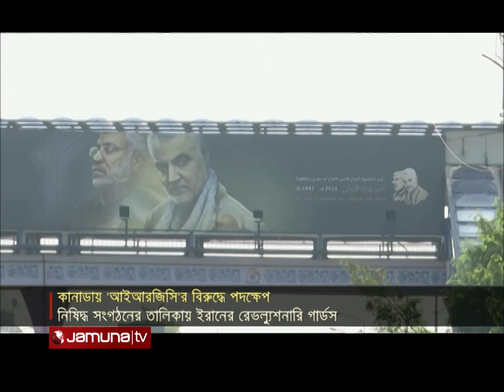ইরানের রেভল্যুশনারি গার্ডসকে সন্ত্রাসী সংগঠন ঘোষণা কানাডার | Canada IRGC | Jamuna TV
ইরানের রেভল্যুশনারি গার্ডস IRGC-কে সন্ত্রাসী সংগঠনের তালিকায় অন্তর্ভুক্ত করলো কানাডা। বুধবার এক ঘোষণায় দেশটির জননিরাপত্তা বিষয়ক মন্ত্রী ডমিনিক লিব্ল্যাঙ্ক জানান, বৈশ্বিক সন্ত্রাসবাদ মোকাবেলায় নেয়া হয়েছে গুরুত্বপূর্ণ এই পদক্ষেপ।

Address:
Bangladesh.